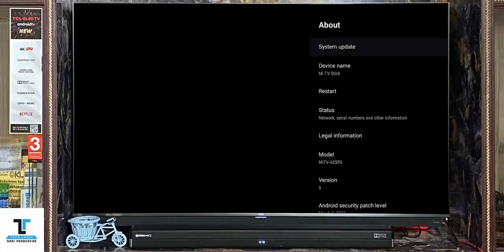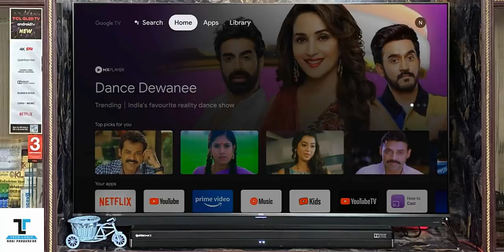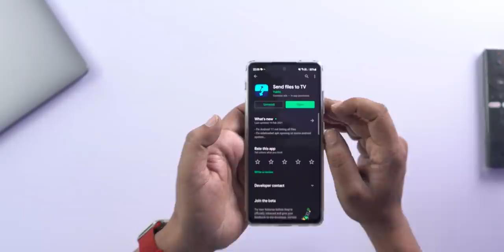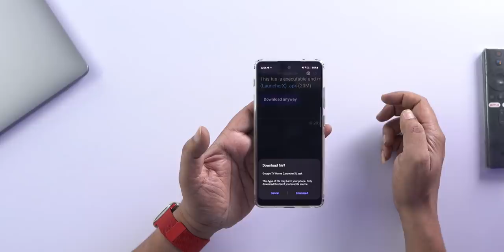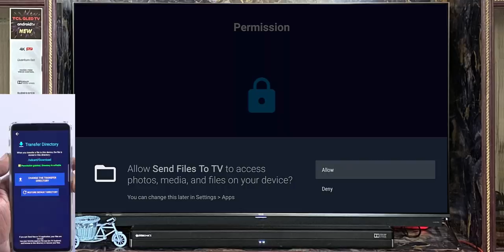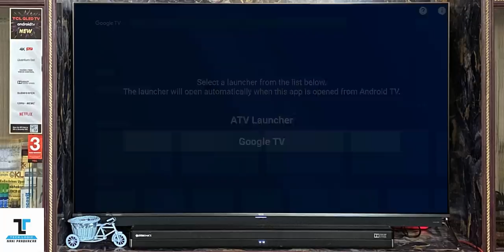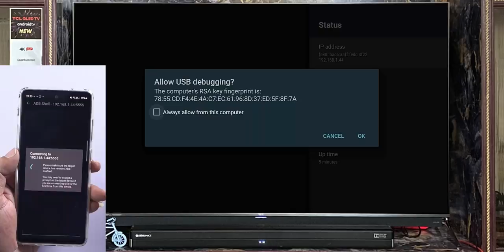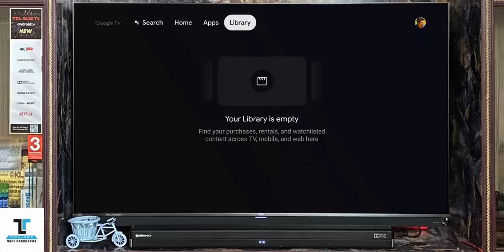How to Convert your Android TV into Google TV || ఆండ్రాయిడ్ టీవీ ని గూగుల్ టీవీ గా మార్చుకోండి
Google App for Android TV

Google TV Home (LauncherX)

Install on Phone:
Remote ADB Shell App
Send File to TV App

Command: pm uninstall --user 0 com.google.android.tvlauncher

Install on TV:

Home Screen Launcher App